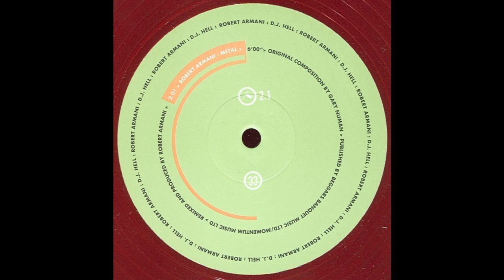Gary Numan - Metal (Robert Armani Remix) (Techno 1997)